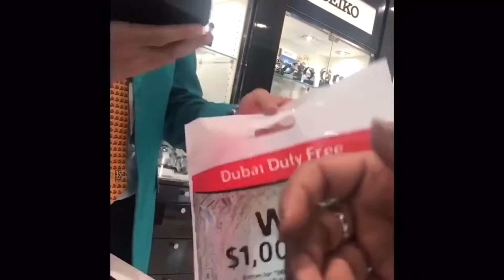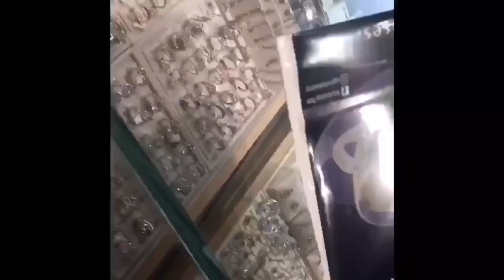DUBAI ରେ ସୁନା କେତେ ଶସ୍ତା?।।Dubai International Airport||World’s Largest and Busiest Airport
Dear friends,
Wellcome to Odisha exclusive…
10 things to do on a layover at Dubai Airport.
1.Eat-with dozens of dining options,Middle Eastern,Indian,Thai,Italian,Irish,Tex Mex and Japanese cuisine are available.
2.Relax in an airport lounge-
3.shop
4.Go sightseeing
4.Tours
5.Freshen up with a shower
6.unwind at the spa
7.Relax or work out at the Health Club
8.stop by the indoor gardens
9.WiFi
10.sleep